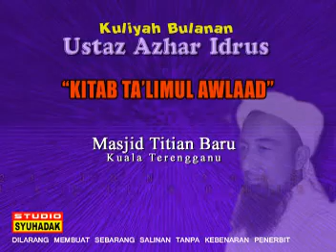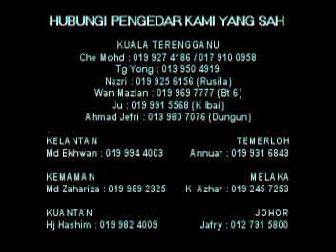Ustaz Azhar Idrus - Tentera Cicak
Kuliah Bulanan
Kitab Ta'limul Awlaad
21 Jun 2008
17 Jamadul Akhir 1429